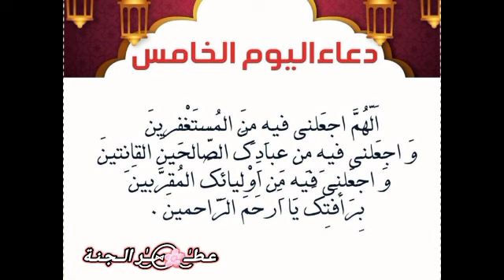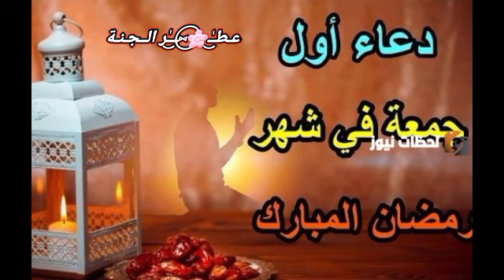دعاء أول جمعة من شهر رمضان المبارك🌙⭐ مع دعاء اليوم الخامس من شهر رمضان المبارك 🌙⭐